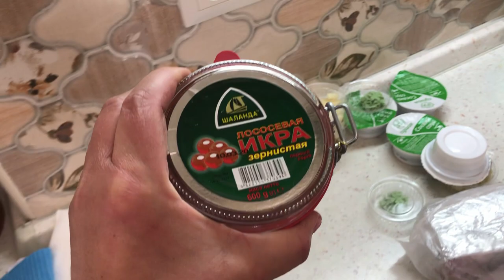Накрываем стол у Сестрички👍" Графские напитки от Андрея" ))))))